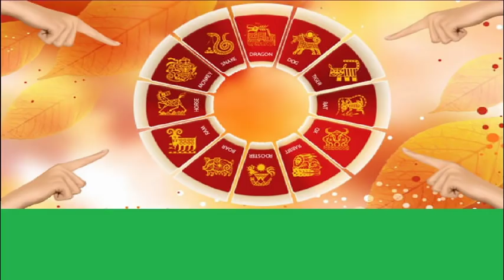உங்கள் கட்டைவிரல் எப்படி இருந்தால் என்ன பலன் தெரியுமா?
Do you know what your thumb is?